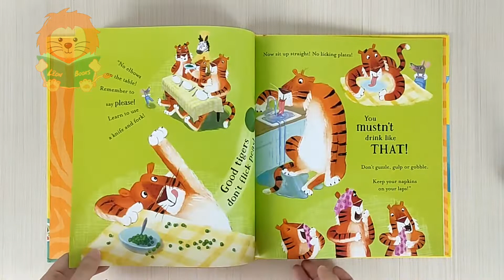Table Manners for Tigers by Usborne